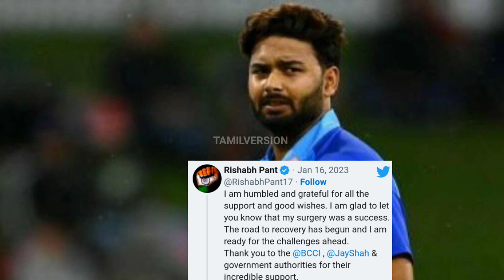ரிஷப் பண்ட் எப்போது வருவார் பண்ட் வெளியிட்ட முக்கிய பதிவு...!